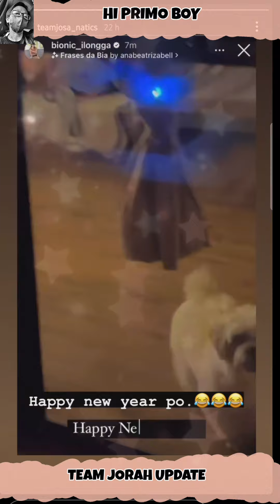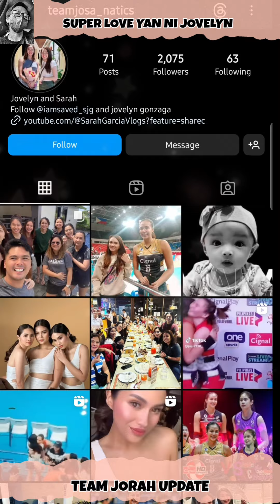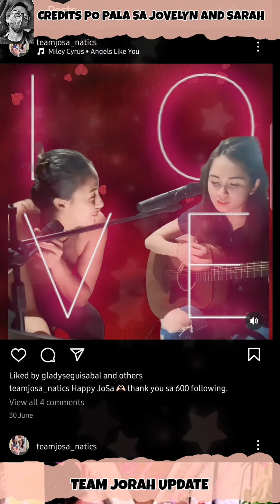TEAM JORAH UPDATE | MAGKASAMA SILA SA NIGHT SWIMMING HAYYYY.. ANSAYA SAYA LANG..💖